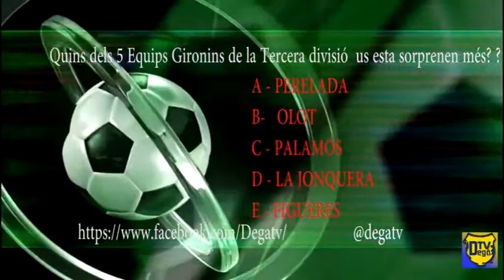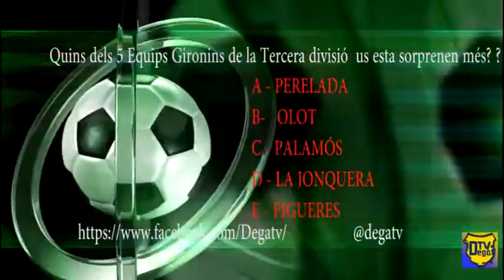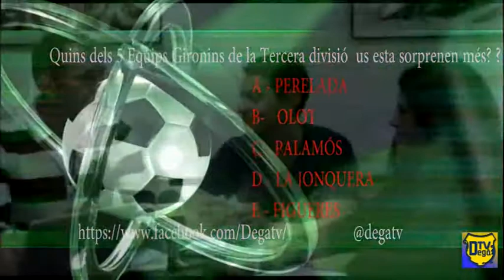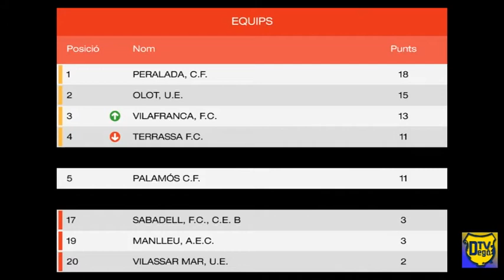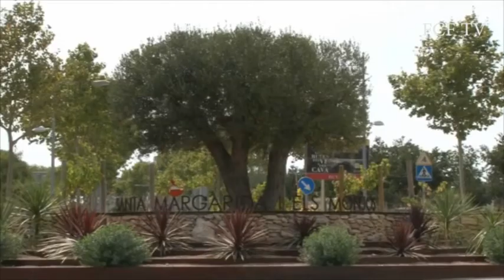Gol Sport edició 66